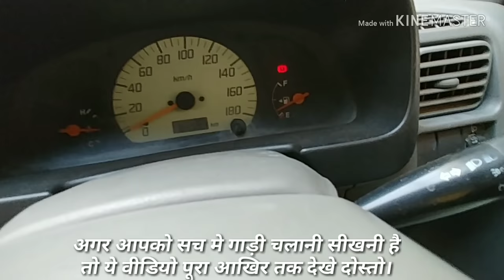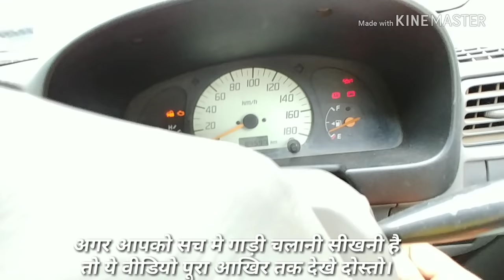Car chalani sikhiye.learn car driving in 9 minutes|zip of life|motozip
Welcome to MOTOZIP family.Learn car driving.car chalani sikhiye 9 minutes me.here i will tell you some amazing tricks of car learning..jinhe k apne aap aasani se gadi chalana seekh skte hai.